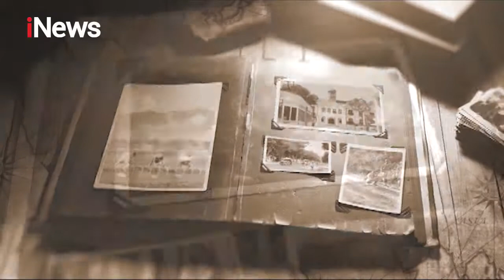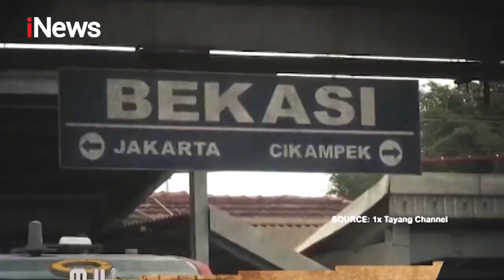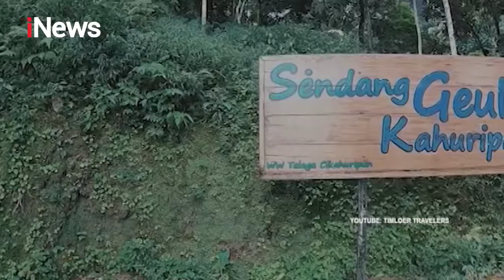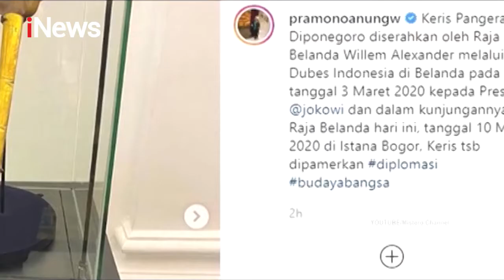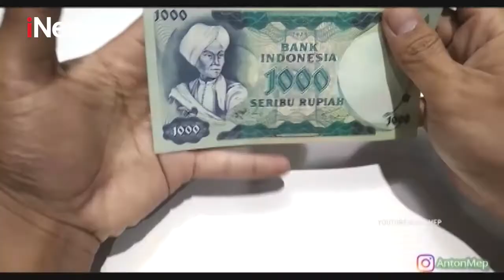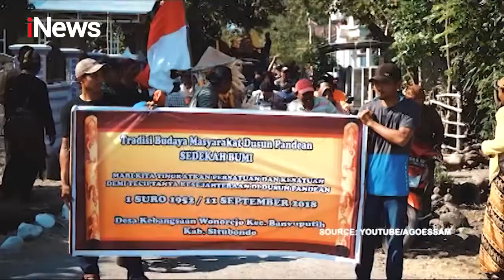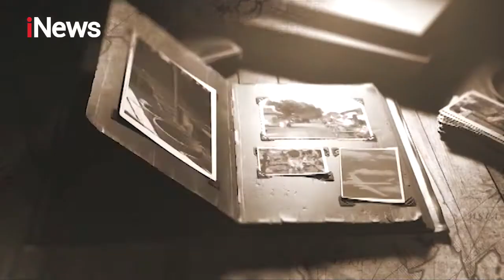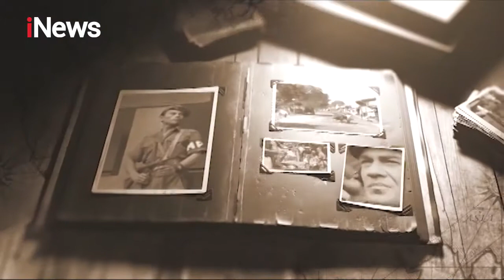Asal Muasal 17 April 2021